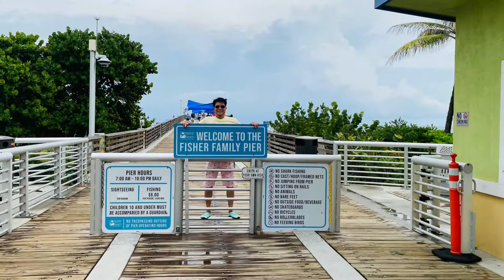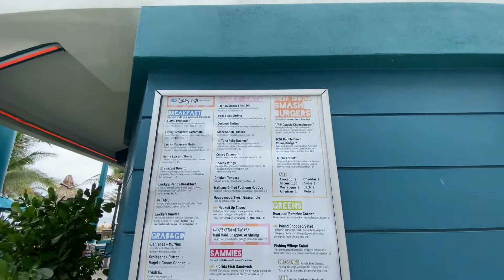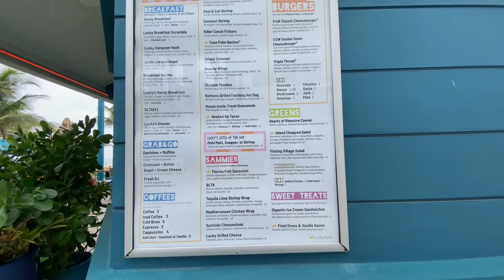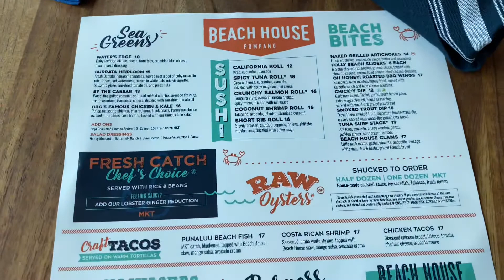FISHER FAMILY PIER IN POMPANO BEACH FLORIDA